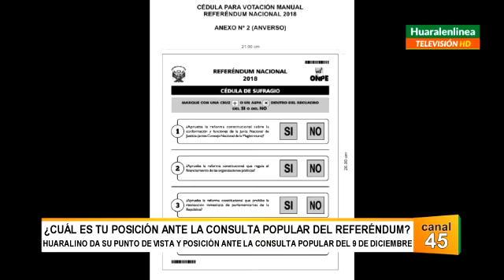Dr. Roger Rojas Tamayo, recomienda votar SI, SI, SI, NO en el referéndum